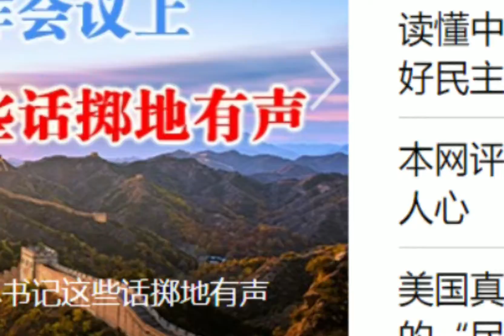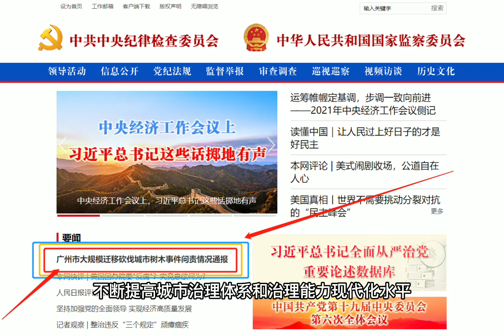【中纪委】广州市通报大规模迁移砍伐城市树木事件问责情况，10名领导干部被问责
【出品】：何導電視HOTV ，不一樣的電視台！

【聲明】：所有轉載節目是出於傳遞更多信息之目的。若有來源標註錯誤或侵犯了您的合法權益，請作者持權屬證明與本臺聯繫，聯繫郵箱: ,我們將及時更正、刪除，謝謝。所有傳播內容不代表本臺立場！
——何導電視HOTV